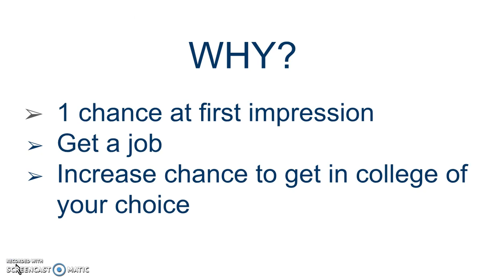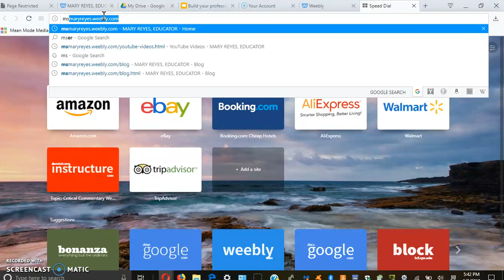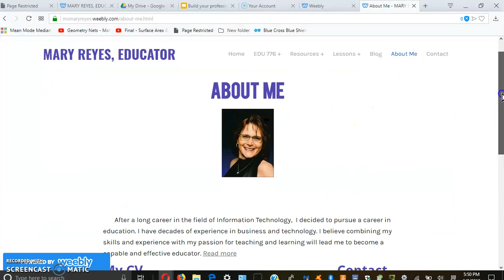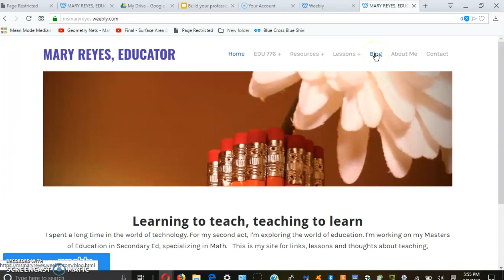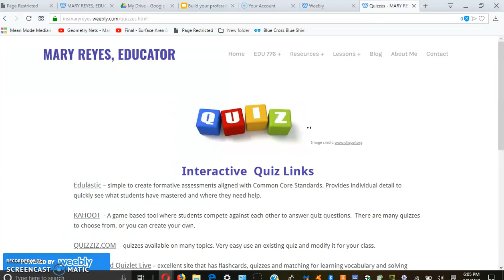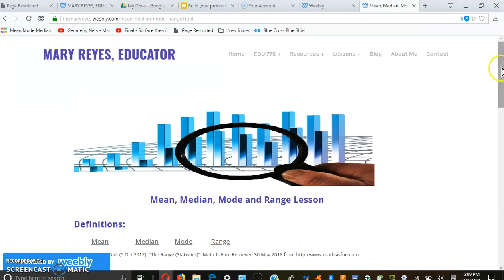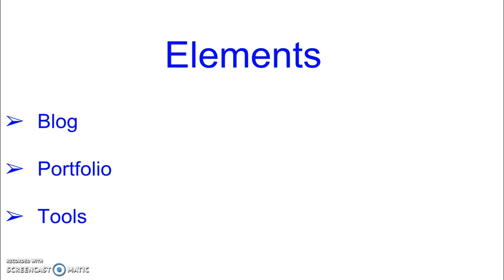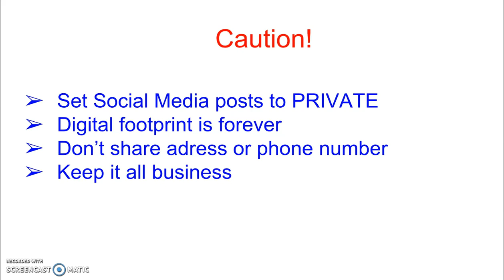Building a professional Website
Introduction to the professional web presence